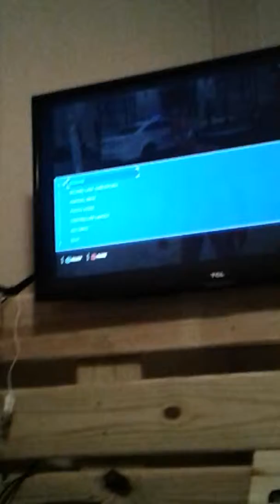Spider-Man Ps4 Gameplay💛💙🧡